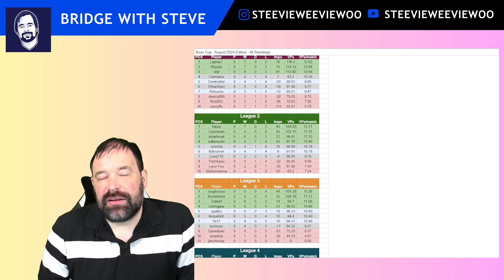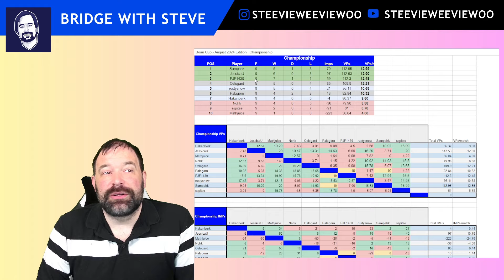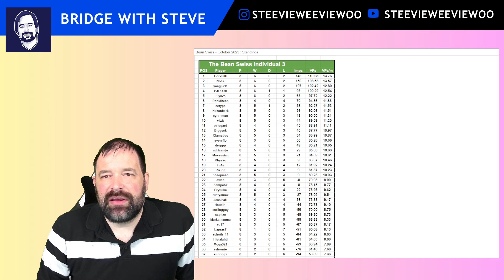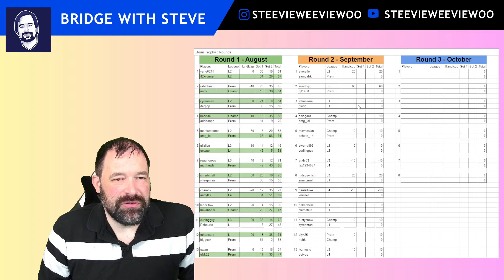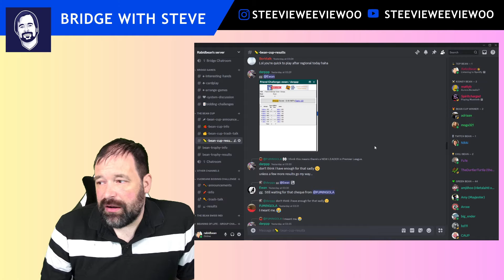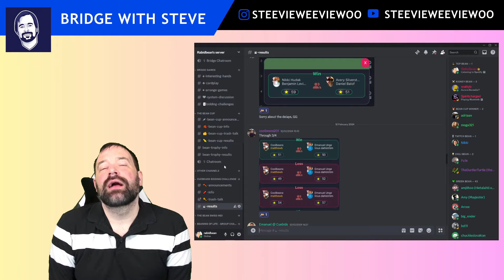You've not heard of the Bean Cup? Where have you bean!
Steve shares info about all the great online bridge events he runs from his discord server. If you want in, why not join!